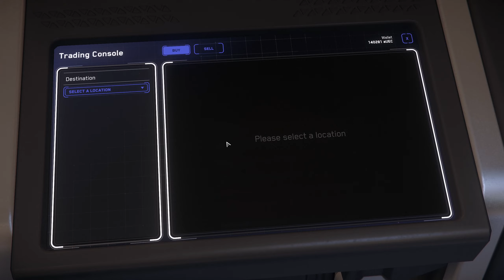Star Citizen | Freelancer Cargo Pickup Gameplay | Bud's Growery To Port Tressler | 1440p HD